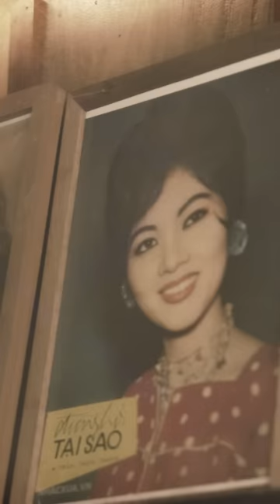Dương Lâm mê đắm album mới của Mr Đàm quên luôn giờ làm lễ cưới Gin Puka | Cho Cuộc Tình Đã Mất